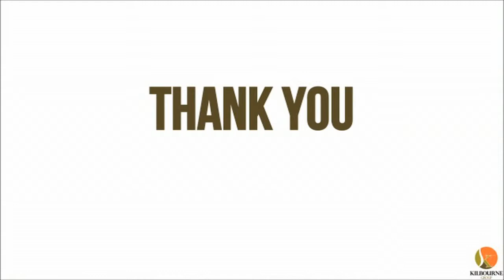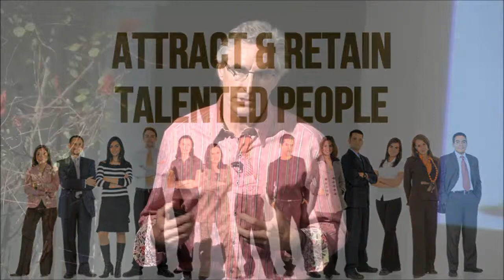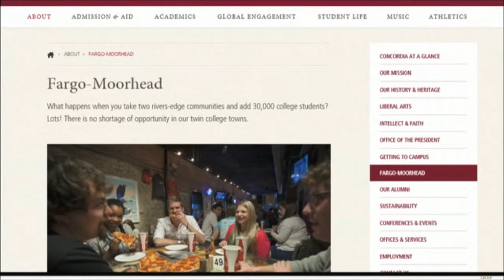Doug Burgum's Presentation on Downtown Fargo Vision/Loretta Grand Opening-Part I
In the first of a three-part series, Kilbourne Group Founder Doug Burgum spoke on his vision for revitalizing Downtown Fargo. His presentation was part of KG's Grand Opening celebration for the Loretta Building on Thursday, Sept. 19, 2013 at the historic Fargo Theatre. Burgum spoke to a near-capacity crowd about the powerful economics of density, the environmental advantages to strengthening our downtown cores and a strategic plan to help Fargo's downtown become all it can be.